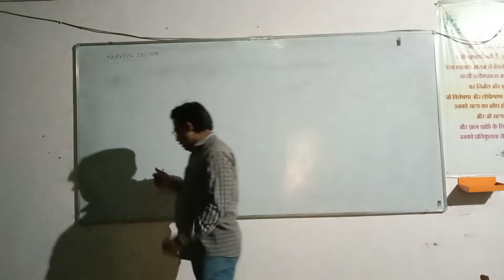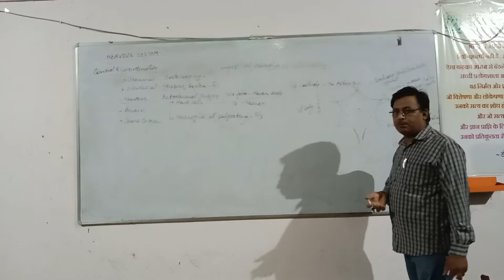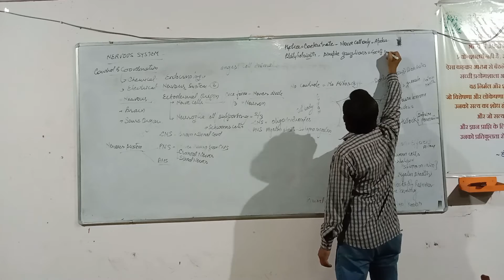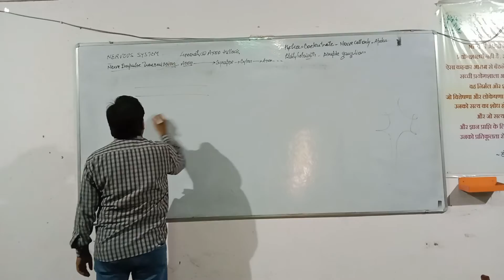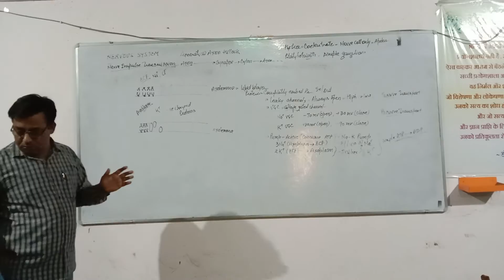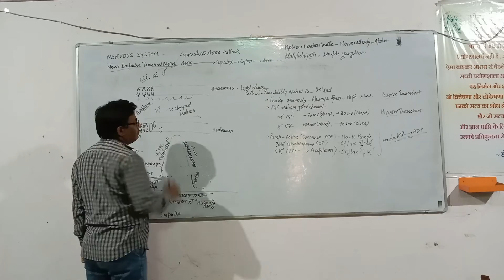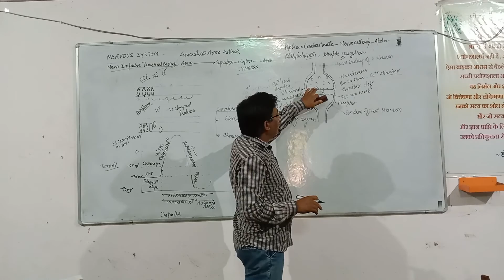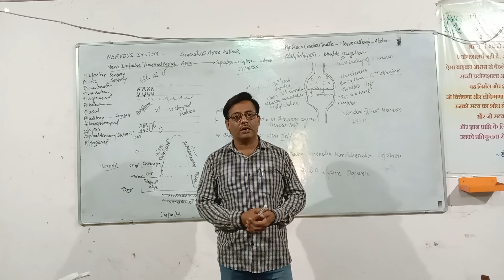NEET BIOLOGY NERVOUS SYSTEM DT 21/05/2022